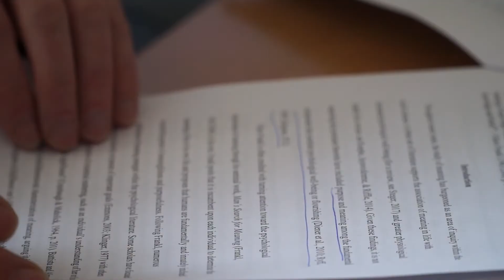What could be contributing to your bad sleeping habits?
Playing video games, scrolling through social media, or even watching this video before bedtime could be detrimental to your sleep... but there's other factors you might not have considered yet. Emma Iannacone takes you inside the sleep research at CSU to find out more.